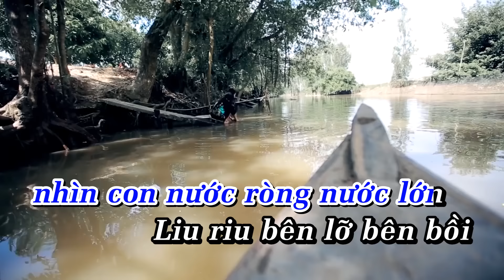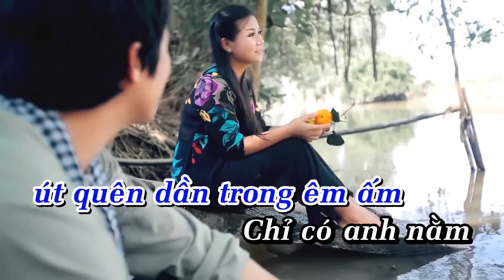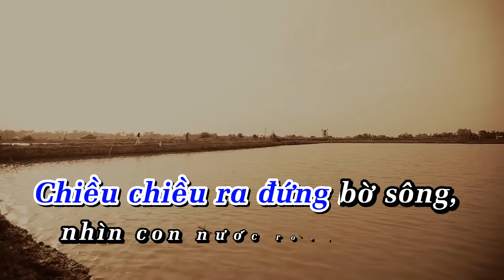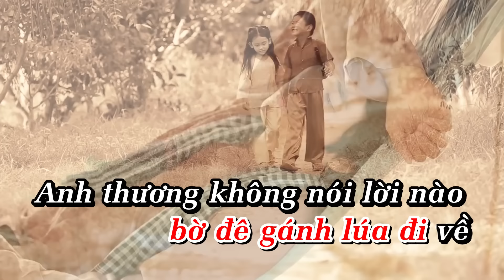[KARAOKE BEAT GỐC] Sao Út Nỡ Vội Lấy Chồng | Dương Hồng Loan & Lê Sang | Official MV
Bài hát: Sao Út Nỡ Vội Lấy Chồng
Ca sỹ: Dương Hồng Loan & Lê Sang
Sáng tác: Cao Nhật Minh